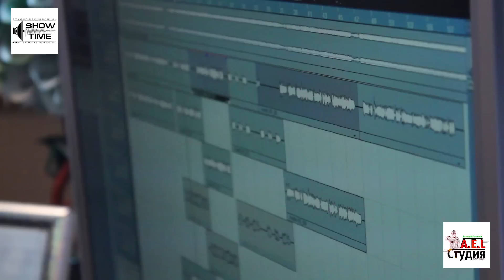FASHION GIRLS творят новые хиты 2015 "STR"